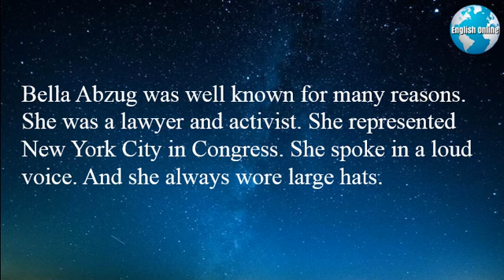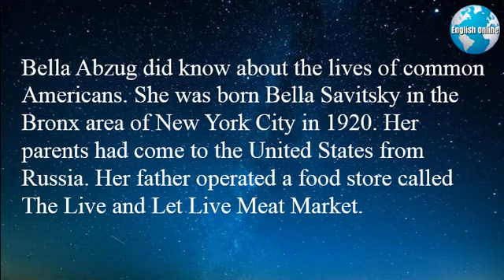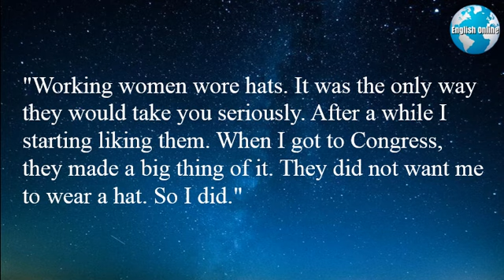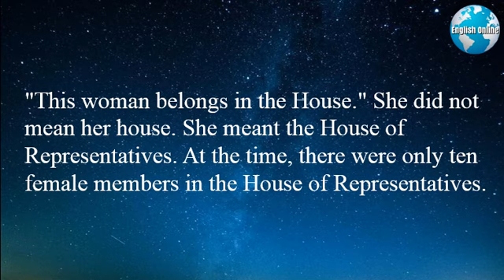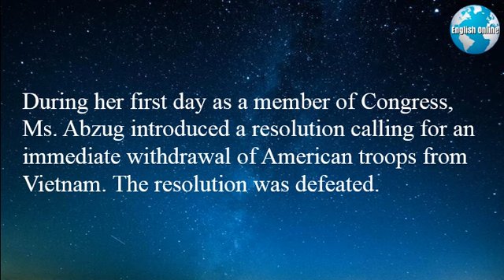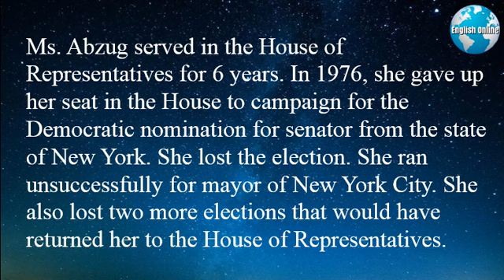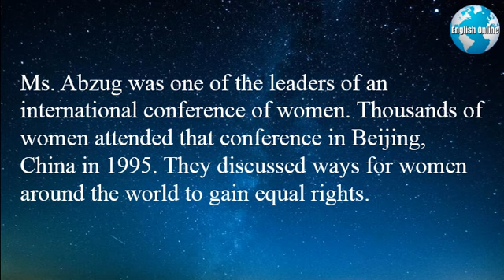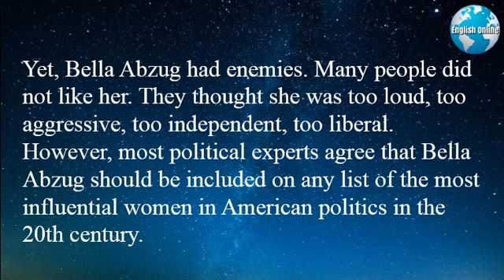Bella Abzug, 1920-1998: Activist for Women’s Rights | Learn English Online With Famous People